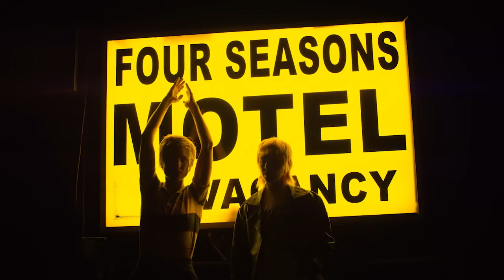Chaos Chaos - Blue (Official Video)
Tour Dates Just Announced! Tickets
“Blue” by Chaos Chaos, out now.

Directed by Stephanie Dimiskovski and Jonathon Schoonover